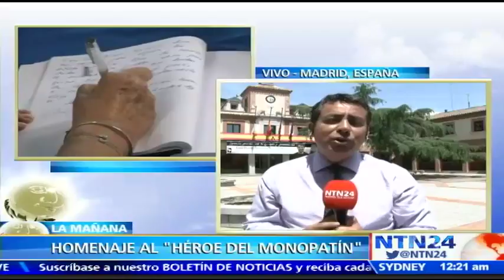Homenajes en Madrid a Ignacio Echeverría, el ciudadano español que murió el pasado sábado en Londres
En medio de los homenajes que se realizan en España a Ignacio Echeverría, el ciudadano español que murió tratando de salvar a una mujer en el atentado del pasado sábado en Londres, el alcalde de Las Rozas, José de la Uz, lugar en el que Echeverría vivió durante su adolescencia, dijo que “ha sido un ejemplo de una persona comprometida, creyente, con firmes valores” para Las Rozas, España y el mundo entero.

Una persona “que en un momento de caos absoluto es capaz de darse la vuelta, de reaccionar y tratar de auxiliar a una persona en apuros, en medio de todo el desconcierto y en este caso dando su vida por tratar de salvarla”, dijo sobre el ciudadano español.